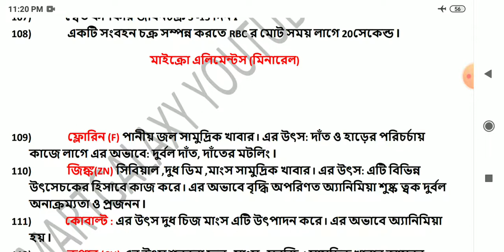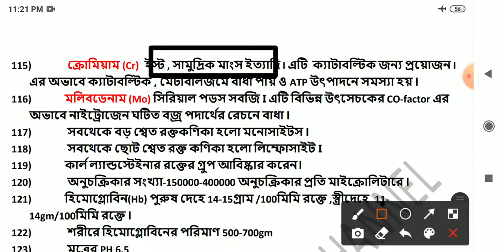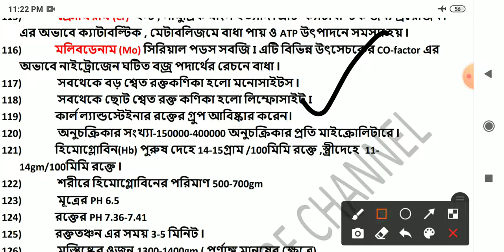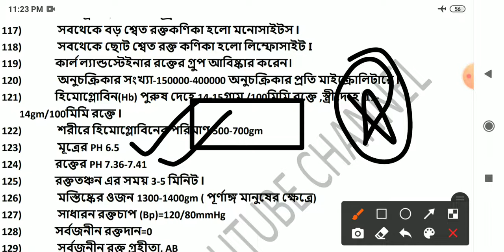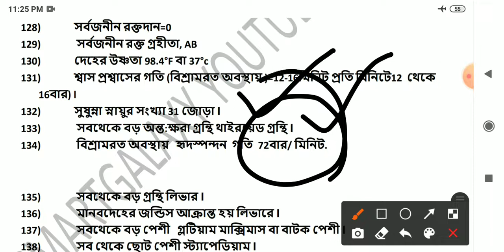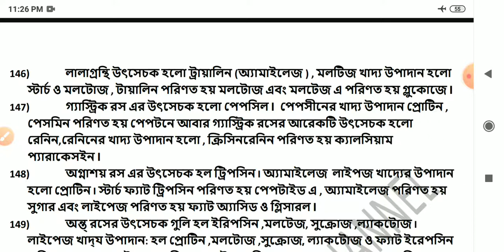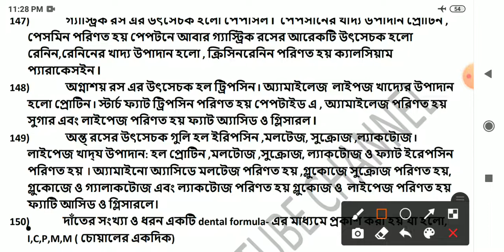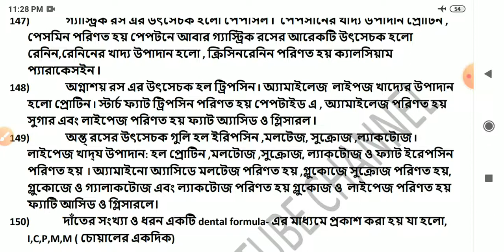ANM GNM ক্লাস 6 - জীবন বিজ্ঞান - Life science ||| মানব দেহের গুরুত্বপূর্ণ অংশ ||| important parts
ANM GNM 2022 প্রবেশিকা পরীক্ষার জন্য সম্পূর্ণ পিডিএফ লিংক -

SMARTGALAXY coaching centre - 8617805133 / 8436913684